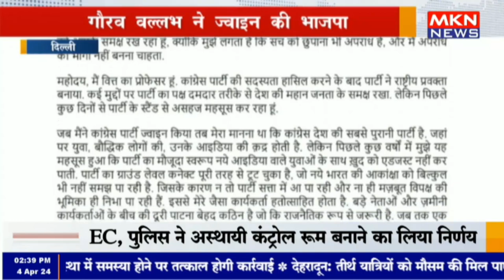दिल्ली - गौरव वल्लभ ने ज्वाइन की भाजपा